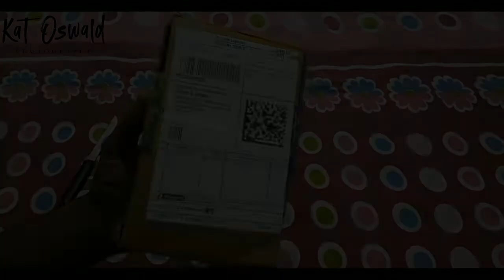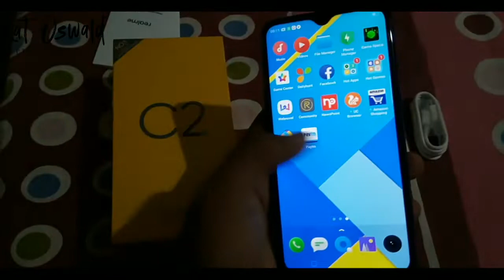Realme C2 Unboxing & First Impression ⚡The Best Budget Smartphone under 6000??🔥🔥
Dosto Realme C2 india me Lonch ho gya hi aur ye Smartphone ki price Bahut hi Achhi rakhi gayi hi. Is vedio me my Kar Raha Hu Realme C2 Smartphone ki unboxing aur First Impression ⚡.Ye Smartphone. kuch Bahut he Intersting Fechers ke sath ayi hi to is vedio ko start se leke last tk jareur deke .Aur Like aur Shair kerna na Bhule.
RAM :2GB
ROM:16GB
BATTERY:4000 MH
CAMERA:REAR 13+2MP FRONT 5MP
SCREEN SIZE: 15.5CM(6.1)INCH
MRP-5999/-